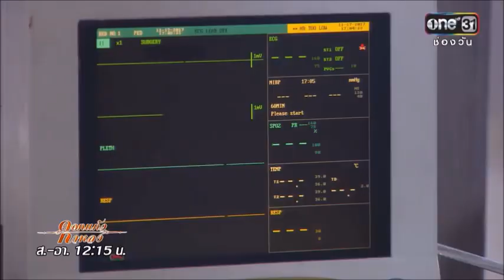Janward & Wasan - Tragic Love Story 😮😢😢😢